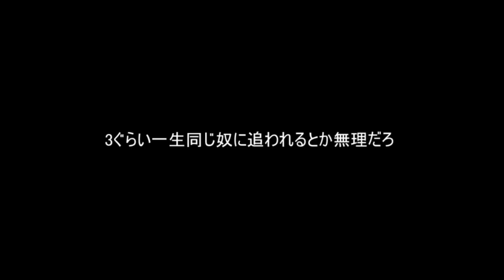【フォートナイト】自分が参加型鬼ごっこをやらないと決めた瞬間#Shorts